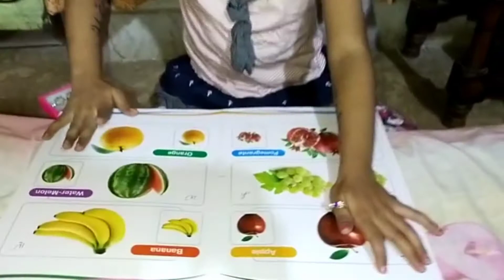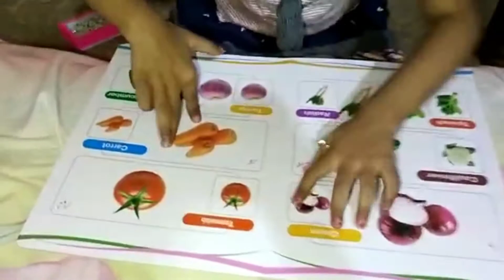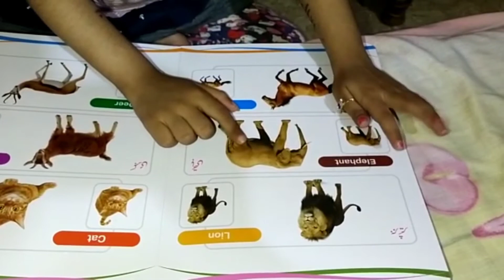After Adan👶 my Routine🧕